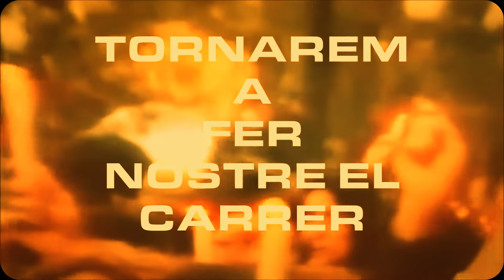SR.SARAVIA! - Fem nostre el carrer (Versió 2)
Sr.Saravia! - Fem nostre el carrer

2na versió a partir de l'original.
Càmera:Anna Blázquez.
Edició,títols i direcció: J.Saravia D.

Escrita i composada per Dino Ratso
Interpretada pel Sr.Saravia!

Produccions Astupendes